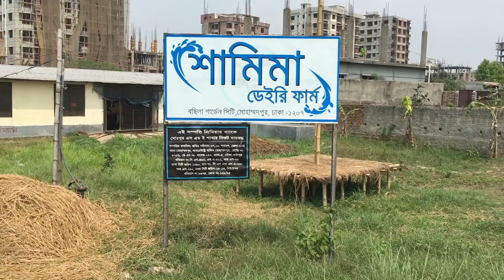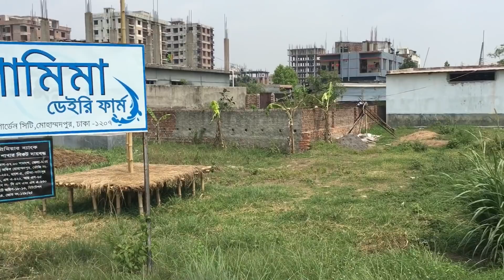ভাল মান ও উন্নত জাতের বকনা বাছুরের দাম জানুন খামার থেকে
শামীমা ডেইরী ফার্ম